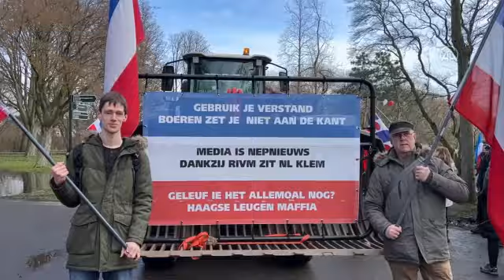Hollanda'da çiftçiler hükümetin tarım politikasını protesto etti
HOLLANDA'NIN farklı kentlerinden binlerce çiftçi, hükümetin tarım politikasını protesto için Lahey kentinde toplandı.Çeşitli kurumların desteğiyle organize edilen gösteriye, ülkenin farklı kentlerinden gelen binlerce gösterici katıldı. Zuider Parkı'nda toplanan çiftçiler, hükümetin azot emisyonunu azaltma kararını protesto etti.Lahey belediye yönetimi, asayişin bozulmaması için traktörlerin kente girişini yasakladı. “Acil durum emri” veren yönetim, gösteriye sadece iki traktörün gelmesine izin verdi.
Göstericilerin merkeze girmesini engellemek için bazı yollara bariyerler yerleştirildi. Polis, bazı kentlerden gösteriye traktörler ile katılmak isteyenleri engelledi.Gösteride, Hollanda'da İslam ve yabancı karşıtı aşırı sağcı Özgürlük Partisi (PVV) lideri Geert Wilders ve aşırı sağcı Demokrasi için Forum Partisi (FvD) lideri Thierry Baudet de konuşma yaptı.